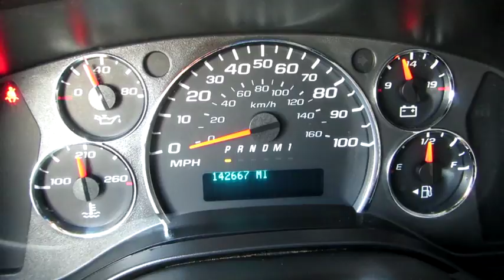2012 CHEVROLET EXPRESS G3500 For Sale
Title: 2012 CHEVROLET EXPRESS G3500 For Sale